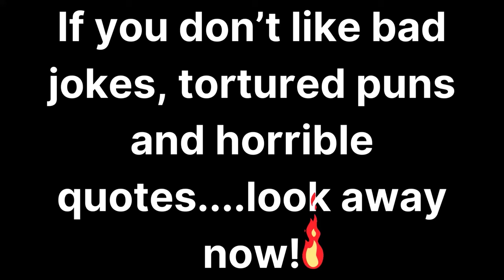Tracking a Cereal Killer! Kellogg! Get It?! - Fallout 4 - CTM! - Part 10